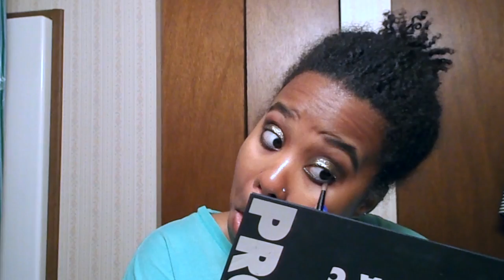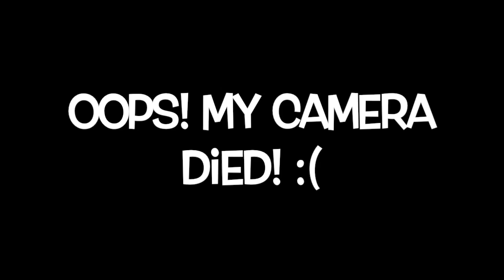Get Ready With Me: Banquet Night Out w/ Glitter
Hey Guys! I know I kept blocking my face with my mirror. Sorry!
I knew there was a reason why I normally used a compact :/

Products Used:
Rimmel Stay Matte Primer
Too Faced Primed & Poreless Primer
Too Faced Shadow Insurance
Sephora Waterproof Cream Eye Shadow in Brown
Morphe Jaclyn Hill Favorites Palette
Anastasia Beverly Hills Brow Wiz
NYX Brow Pomade
LA Girl Pro Concealer (Fawn)
Lorac Pro 2 Palette
Maybelline Brow Gel
Makeup Geek Loose Pigment (Insomnia)
Lorac Pro Palette (Espresso, Black)
Jordana Retractable Eyeliner (Black)
Tarina Tarantino Glitter Liner
Calvin Klein Mascara
Covergirl Queen 3-in-1 Foundation
Revlon Nearly Naked Powder
Covergirl Queen Bronzer (Ebony Bronze)
Sleek Contour Kit (Dark)
Elf Blush Palette (Dark)
Becca Cosmetics + Jaclyn Hill Highlighter (Champagne Pop)
Anastasia Beverly Hills Liquid Lipstick (Sad Girl)
MAC Lip Liner (Nightmoth)